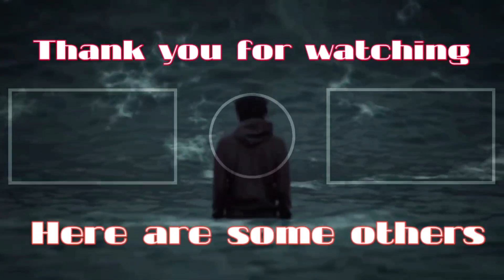Raymond and randy Fighting in Serious Situation | GTA RP NO PIXEL 3.1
RatedEpicz/Randy